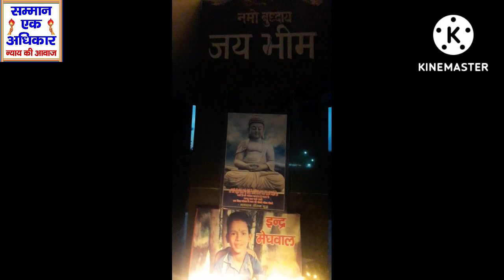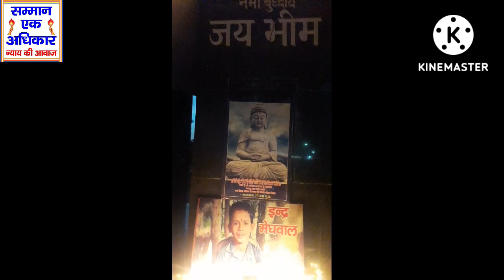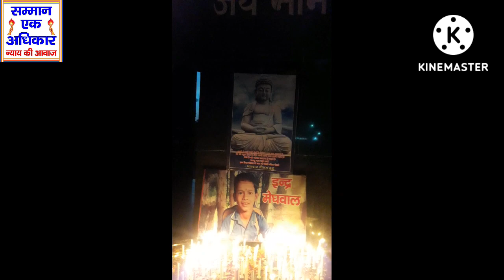21/8/2022 इंद्र मेघवाल को समस्त मुरादनगर वासियों ने श्रद्धांजलि दी सम्मान एक अधिकार